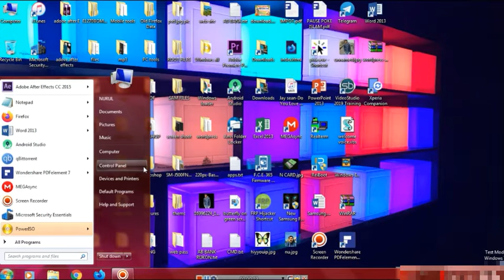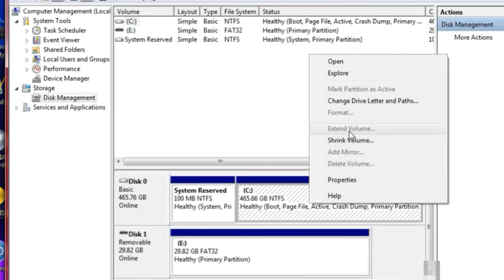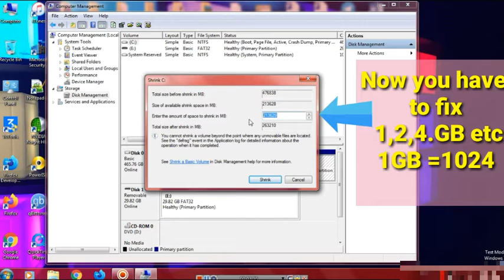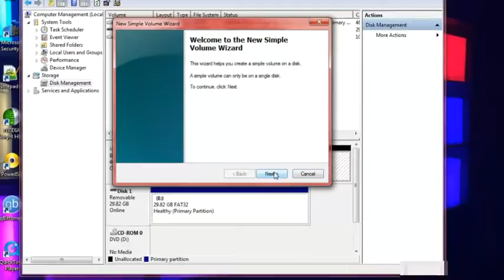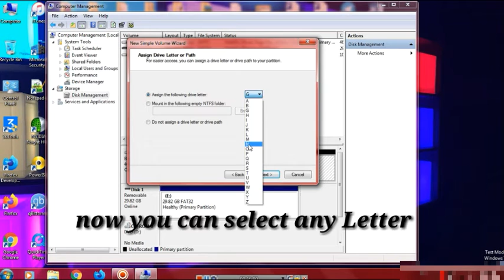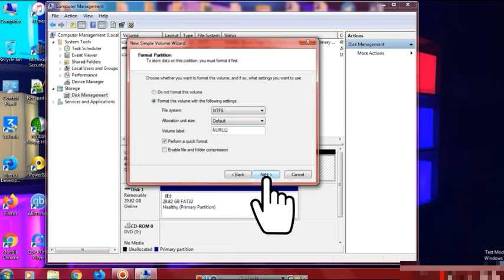How to make a partition on Windows 7,8,10 after installation Windows